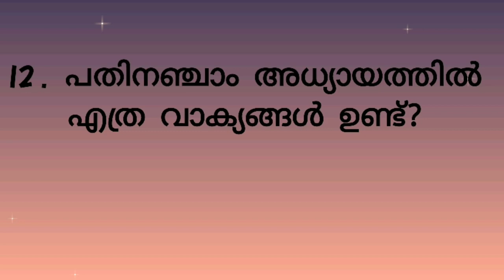പുറപ്പാട് 15 മലയാളം ബൈബിൾ ക്വിസ്